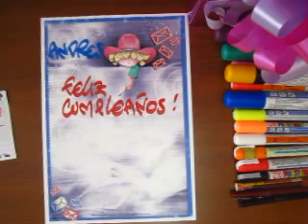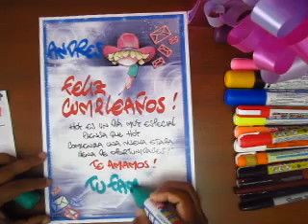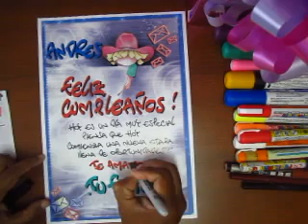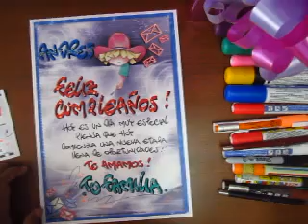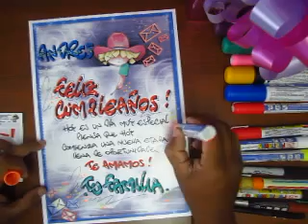Copia de Letra Timoteo Caligrafia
Marcando una tarjeta de cumpleaños, les agradezco que se subscriban, sus comentarios y su votacion.
Me encuentro en el Valle del Cauca en el link que encuentras aqui puedes pedir informacion con gusto te atenderé
A los visitantes Un abrazo fuerte y espero les guste.